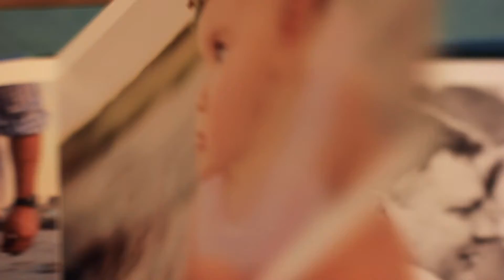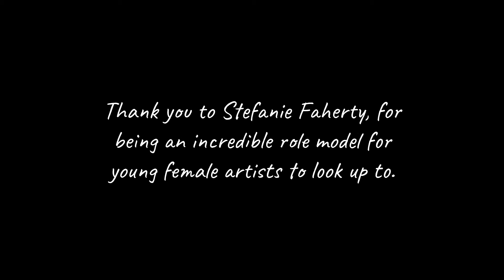Stefanie Palmacci Photography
A few years ago Stefanie Faherty took my family pictures on a local beach and that was the first time I had ever met a female photographer. As someone whose dream is to be a filmmaker and photographer, I was immediately inspired by Stefanie’s talent and ability to pursue her dreams as a photographer! Currently, I am applying to college with an interest in majoring in film. The theme of my portfolio is female empowerment! As I was thinking of different film ideas for my portfolio, I thought it would be cool if I made a video about Stefanie and her successful career as a newborn and family photographer! I wanted to make a film featuring a woman who is kicking butt in a career that she loves! I am so incredibly inspired by her. I really enjoyed making this film and I hope you are all inspired by her story. Finally, thank you Stefanie, for being an incredible role model for young girls like me to look up to!

**Thumbnail image by Stefanie Palmacci Photography